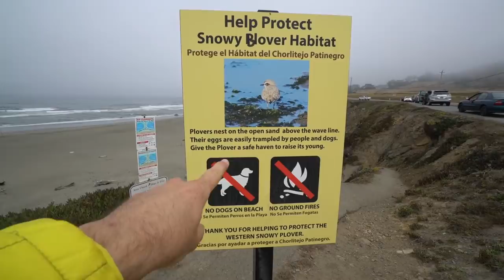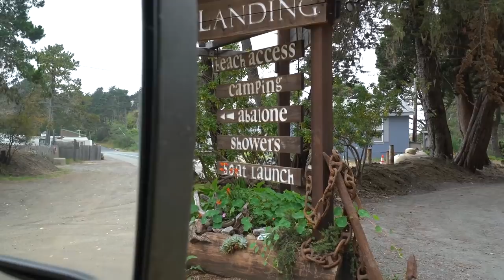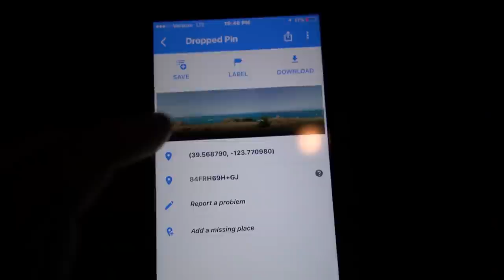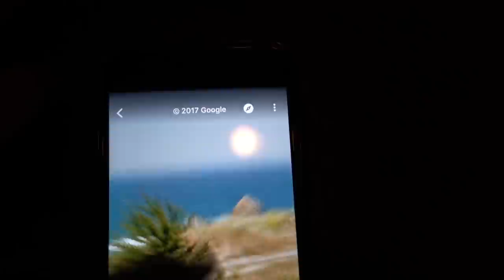iPhone 8 GIVEAWAY!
OPEN TO EVERYONE:
RULES TO WIN:
3) Comment BUSLIFE on a recent road trip vid with Josh and Cody on my channel
4) iPhone 8 will be given to a random person if conditions are met. Available after iPhone 8 is released. Reserve right to audit subs. No bot acconts/subs allowed to boost me to 25k. May extend if trip with Josh and Cody continues. Good luck!

:) Vlog #254: Went for an epic skate on highway 1 and stopped by Glass Beach in Fort Bragg, CA!